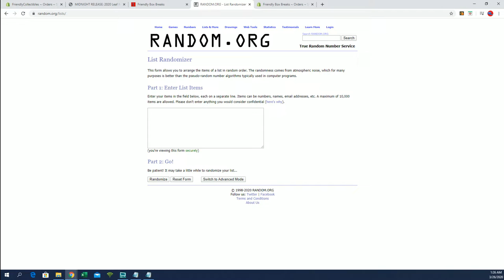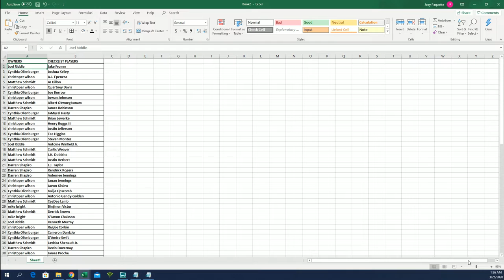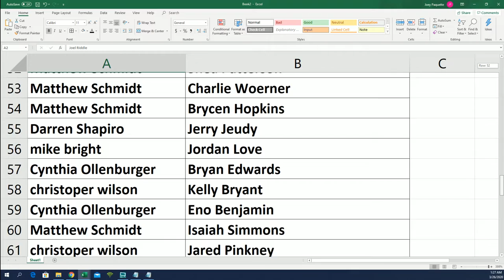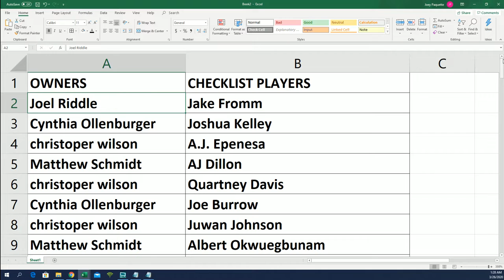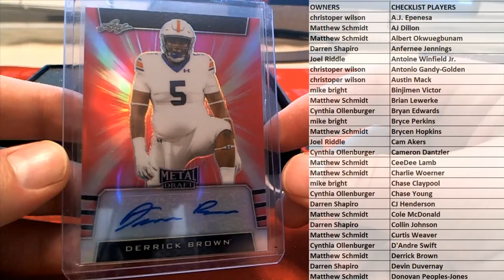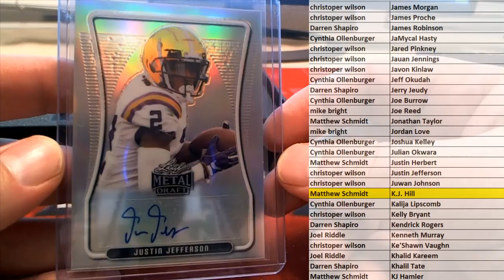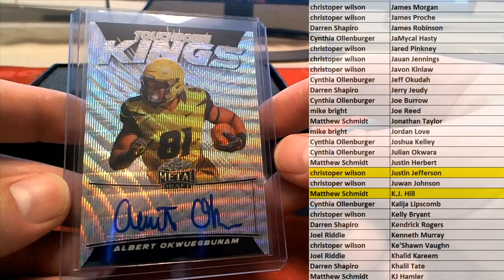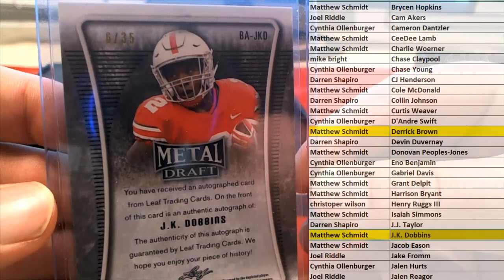2020 Leaf Metal Draft Football Hobby Box ID 20LMDFB102